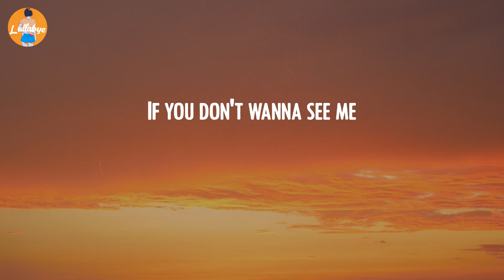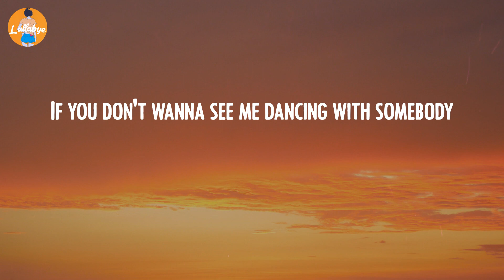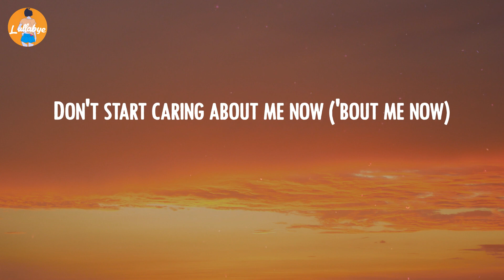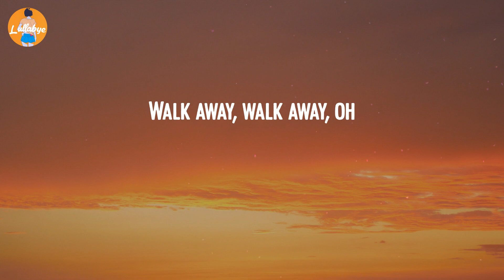Dua Lipa - Don't Start Now (Lyric Video)